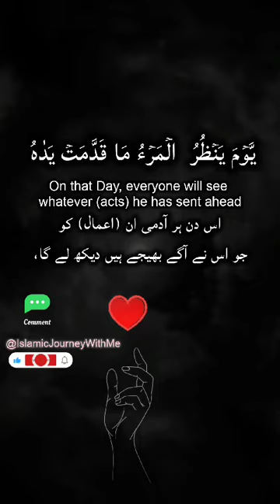Surah Al Naba Recitation With Translation#quran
Keep the support flowing, folks! Your enthusiasm fuels our creative spirit!

Blog: Explore exclusive content on our blog and discover more at FreeHDFree00.

TikTok: Dive into entertaining videos on Muhammad Tahir Siddique's TikTok.

LinkedIn: Explore valuable connections and insights here.

Let's build a community together!

Online Love!

Keep supporting us by sharing this video and connecting with us on our various platforms!

Join us on our social journey!